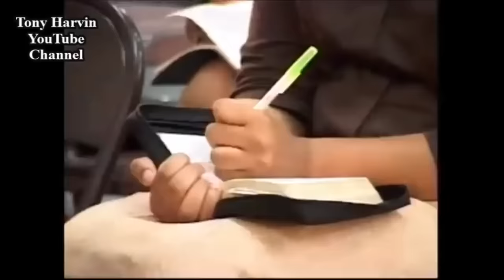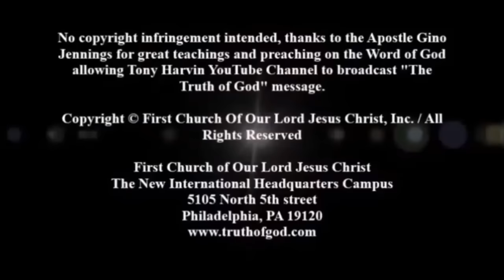Pastor Gino Jennings - How to Pray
EMAILS